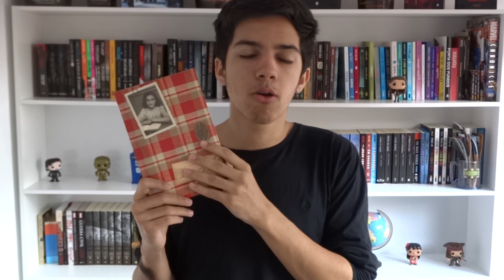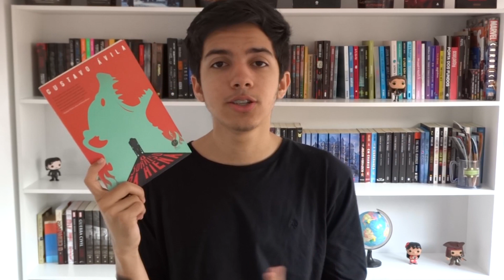LIDOS DE JULHO DE 2017 + MLI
(Oi, estou testando esse estilo de vídeo, me digam o que acham. obg beijo tchau.) Esse vídeo é o resumo dos livros que li no mês de Julho de 2017, contando tbm um pouco de junho.

Sumário + Resenha -
(0:43) The 100: Dia 21
(1:19) Bom dia, Verônica
(2:09) As Quinze Primeiras Vidas de Harry August
(3:30) Mestre das Chamas
(5:30) O Diário de Anne Frank
(6:03) Dois Garotos se Beijando
(7:05) Ferinos
(8:10) O Sorriso da Hiena
(9:11) Adrenalina Sombria
(9:51) Livros de Star Wars

Também rolou a Maratona Literária de Inverno desse ano, a MLI, então os livros que citei também estão dentro dos que eu li na TBR :)